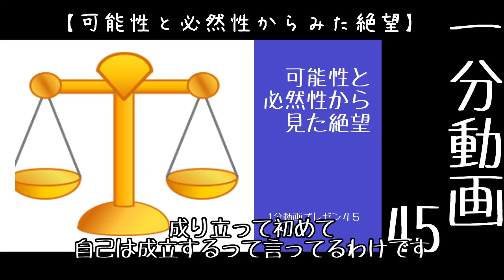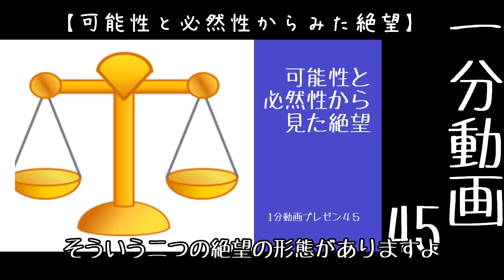1分動画45【可能性と必然性からみた絶望】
1分動画プレゼン45
キルケゴールは
可能性と必然性との間に
自己があるといいます。
どちらかに偏ってしまうと、
絶望してしまいますよ、という
お話パート１。